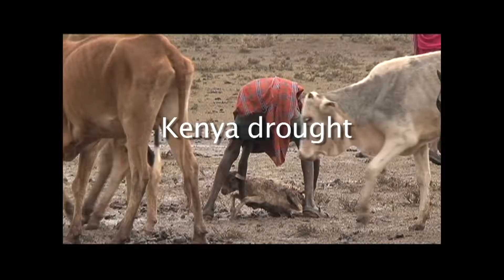CORAL TREE SHOWREEL 2014